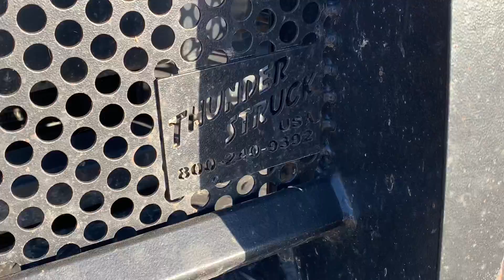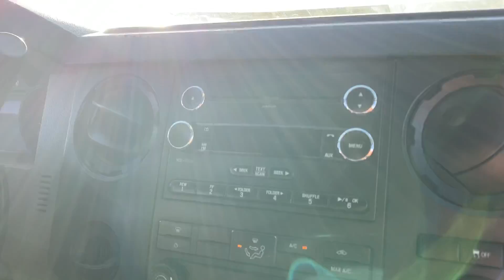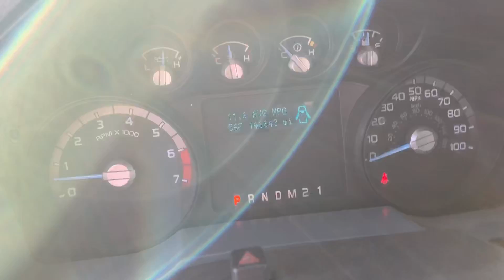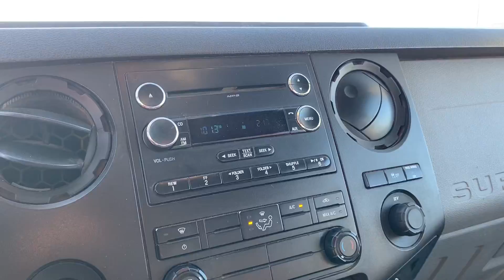2013 Ford F-250XL Ext. Cab 4x4 - #2232